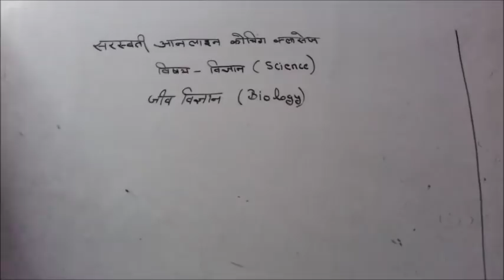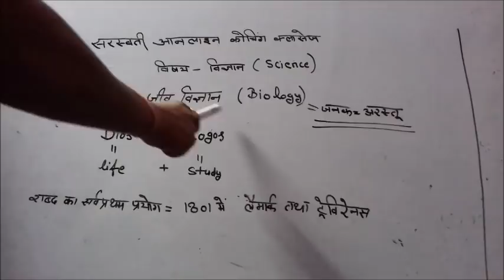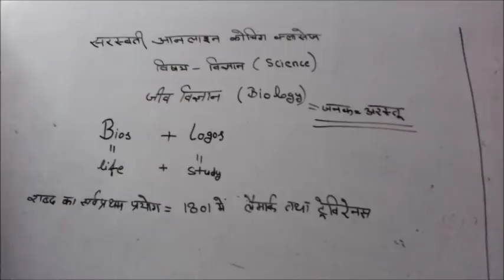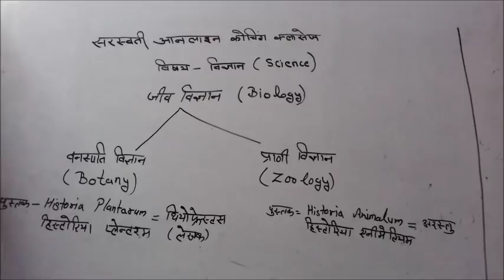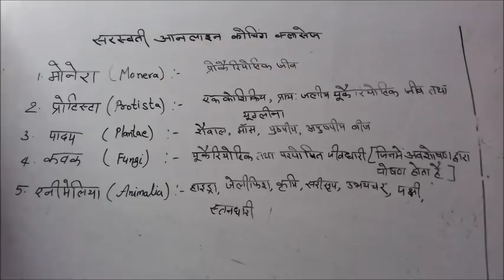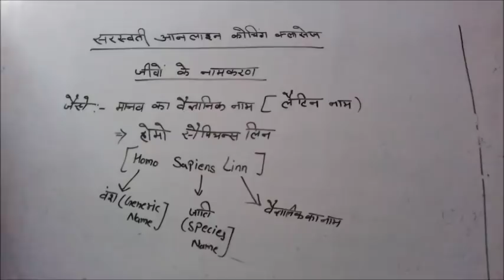science biology in hindi inportant for reet constable ssc and other competitive exam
Hello friends
Today sub is BIOLOGY.  So friends view my video i hope u like it if u like pls share it
       Thanks

My fb page is sarswati online coaching classes
Where u can join me and ask me any questions that u have and u can also suggest me to improve my channel